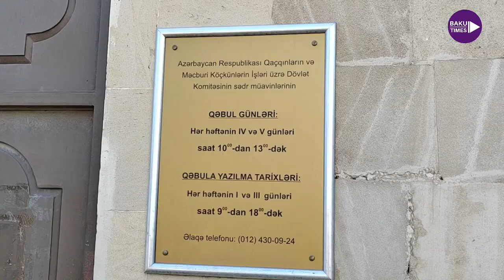"İLHAM ƏLİYEV BİZİ ÇÜRÜTMƏK, MƏHV ETMƏK İSƏYİR!"- "Qaçqınkom" qarşısında etiraz